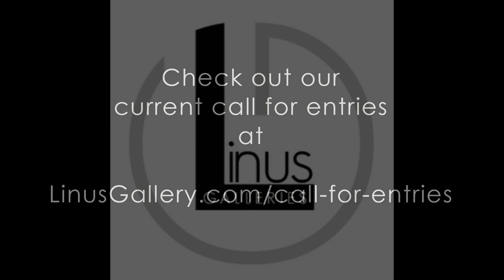Blur International Art Call Accepted Artists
Movement in visual art is actually very hard to depict. Motion is not something given to the flat medium. However, when we are able to represent motion it tends to blur or flutter. Our human brains can interpret it in a visceral way, sweetly. In this art call we asked artists to create motion, blur, or gesture to show the challenge of movement.

The accepted artists from this call for entries are:
• artist Aditi Deshpande from San Francisco, California: Photography
• artist Anita Sagastegui from Walnut Creek, California: Photography
• artist Carmel Wellburn from Sydney NSW, Australia: Photography
• artist Patricia Christensen from Glenview, Illinois: Photography
• artist Richard Harris from Lewes, United Kingdom: Digital Photographs - go